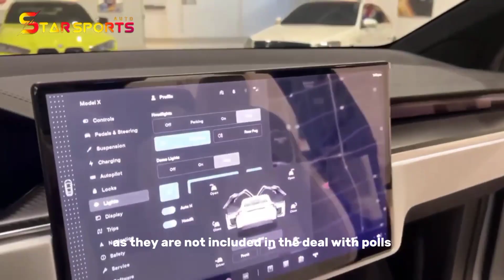Tesla Sells Wireless Charging Startup Wiferion on Terms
Hello friends, we meet again on the Star Sports Auto channel, this time we will discuss about

Does this mean that work will continue on the touted wireless vehicle charging pad?

Tesla's foray into wireless power delivery systems has been short-lived, but that doesn't mean the contactless vehicle charging pads that were rumored during the company's Investor Day event back in March are dead.

According to The Robot Report , Wiferion, the German wireless charging product startup that was acquired by Tesla this summer for an undisclosed sum, has been sold to Germany-based Puls Power, which makes DIN rail power supplies.

However, as per sources citing a person familiar with both changes of hands, Wiferion engineers will remain at Tesla , as they are not included in the deal with Puls.

In other words, the Model 3 maker hasn't given up on the idea of ​​recharging EV batteries without using cables, although we still don't know whether Tesla-branded vehicles will be able to be recharged wirelessly from a Tesla-branded power supply.

In 2015, the electric carmaker led by Elon Musk showed a prototype of a charging robot capable of finding its way into a Model S charging port, but the idea was never mass-produced.

Fast forward to March 2023 and a teaser image of a wireless charging pad that appears to recharge the Model S battery was shown briefly during the manufacturer's Investor Day event, alongside a photo of the Tesla Diner.